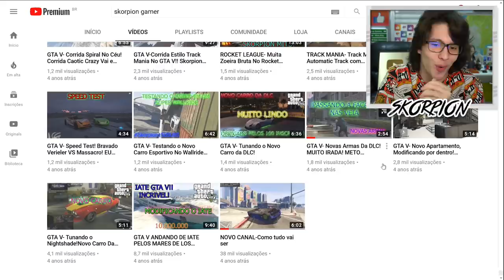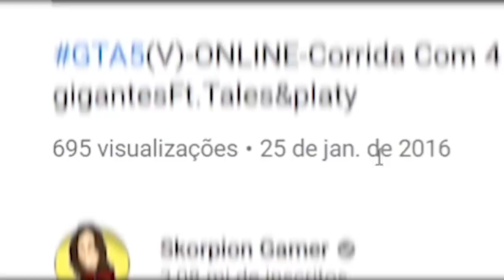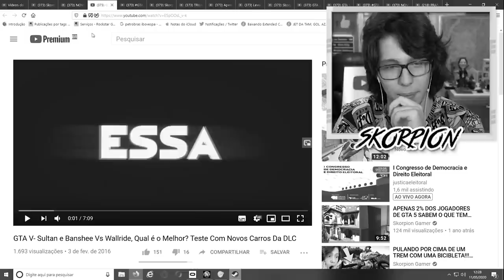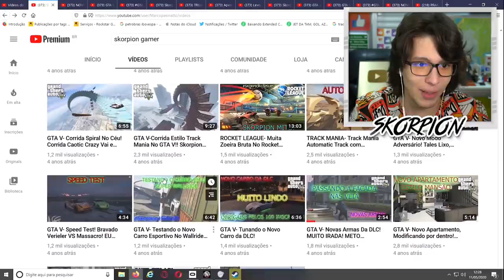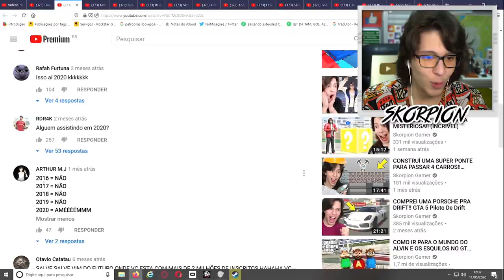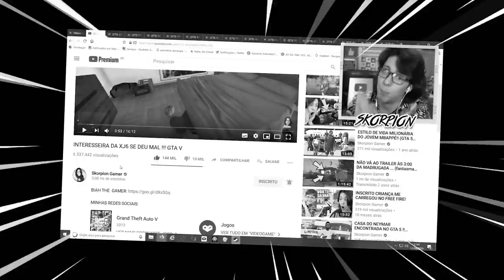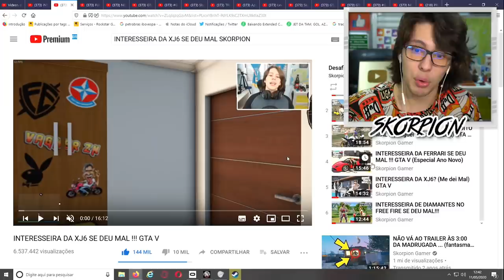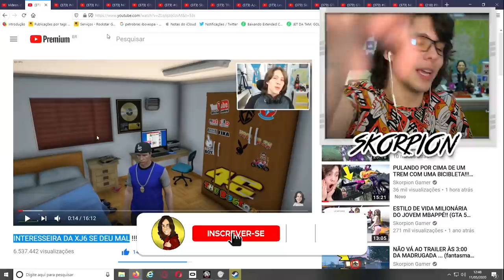ESSE É O VÍDEO MAIS FAMOSO DO MEU CANAL... (Skorpion Gamer)